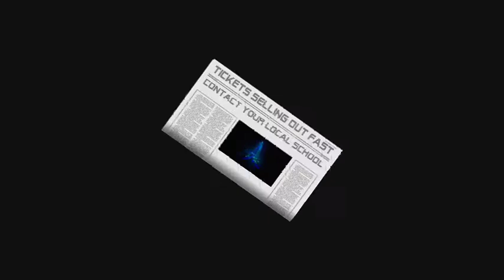NORTH WALES SCHOOL OF DANCE MINI SHOW TASTER 2013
A Pre-Shows taster and advert for the NWSD Summer Mini Shows 2013 - get your tickets before they run out